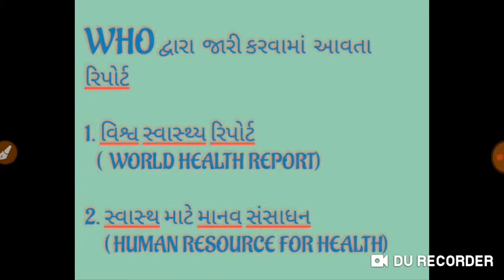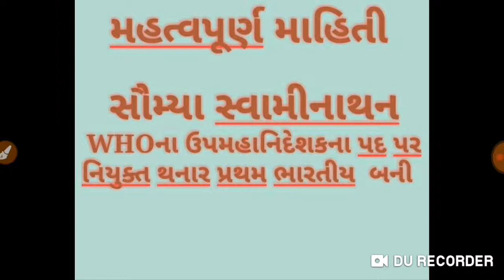WHO In Gujarati | World Health Organization in Guajrati | Vishv Swasthya Sangthan in Gujarati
Hello,
Wlcome To Immy's Academy,

In This Video You will Get All The Detail of World Health Organization In Gujarati.So watch It.

This Video Helpful for Sachivalaya, Talati, Junior Clerk, GPSC, GPSSB, DPSSB, GSSSB, High Court And All other Exams Of Gujarat Government.

About Channel:

I Am Trying to Provide You Quality Material In Gujarati.

Social Connection-